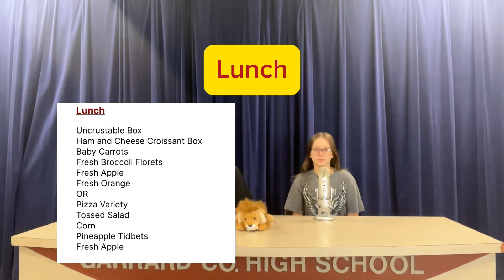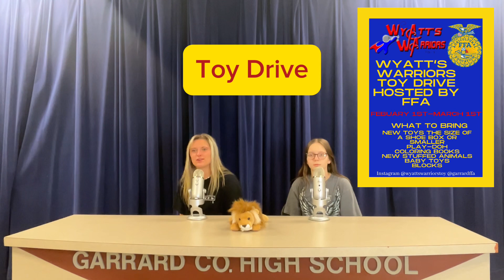February 23, 2024